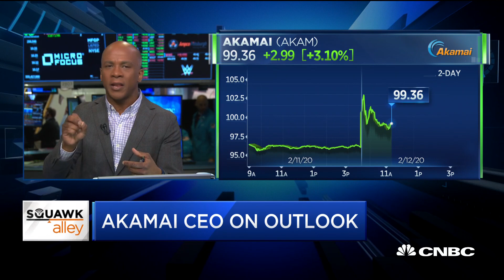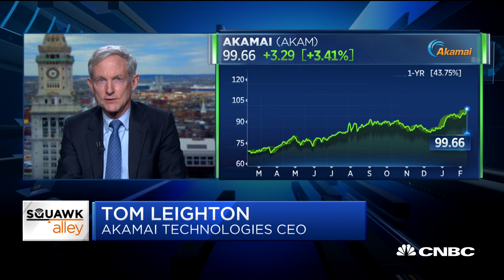Watch CNBC's full interview with Akamai CEO Tom Leighton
Akamai CEO Tom Leighton joins "Squawk Alley" to discuss the company's earnings and data security push.

CNBC TV